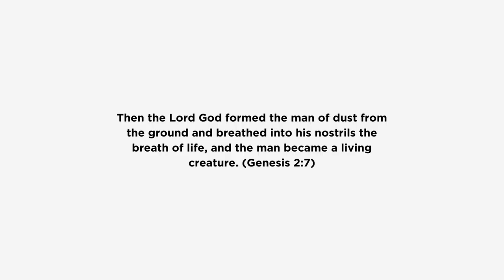Progressive Church Celebrates Assisted Su*cide + Canada's DISTURBING New Law (Christian Responds)